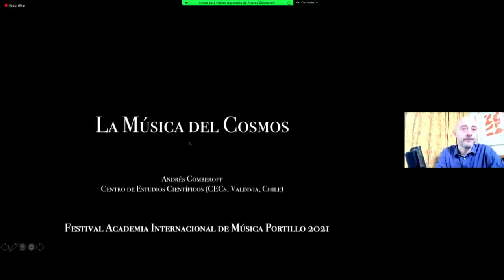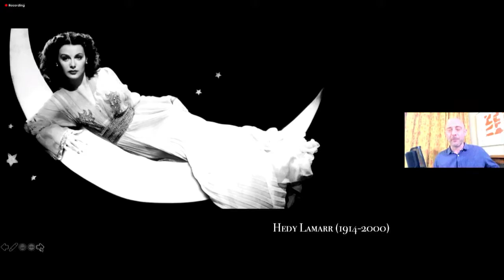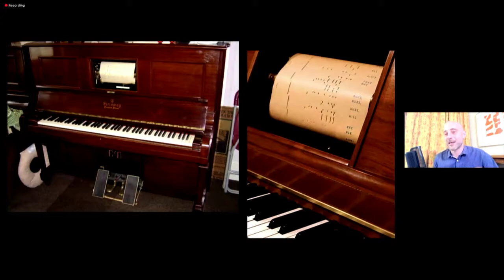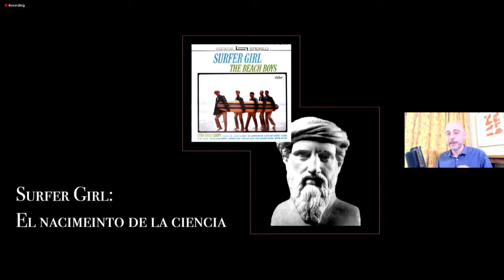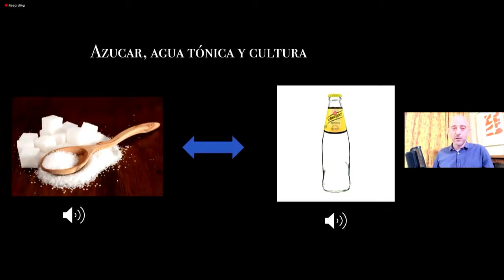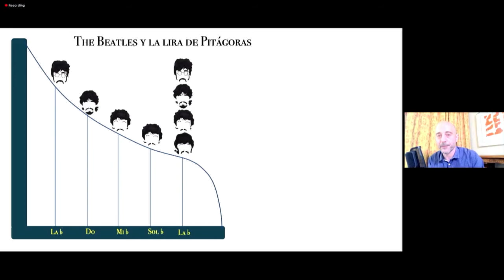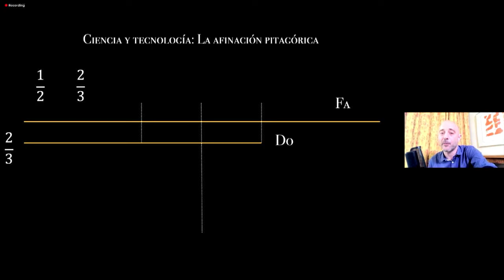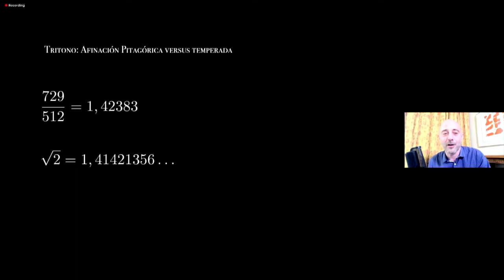Día 3 - Charla: La música del cosmos, con Andrés Gomberoff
Charla: La música del cosmos, con Andrés Gomberoff

Andrés Gomberoff, físico teórico, investigador, escritor científico y autor de varios libros. Actualmente trabaja en el Centro de Estudios Científicos.

Alejandra Urrutia
Directora Artística y Musical
Artistic and Musical Director